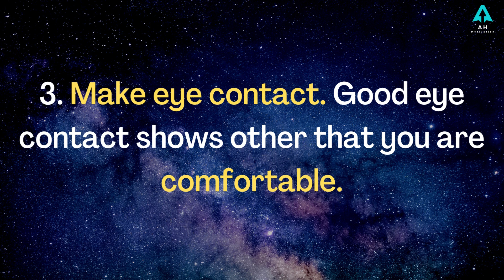How to build self confidence || Motivational tips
how to improve self esteem

how to build self esteem

how to improve self confidence

how to boost confidence

how to boost self esteem

how to gain self confidence

how to increase confidence

how to increase self esteem

how to boost self confidence

how to improve confidence

how to boost your confidence